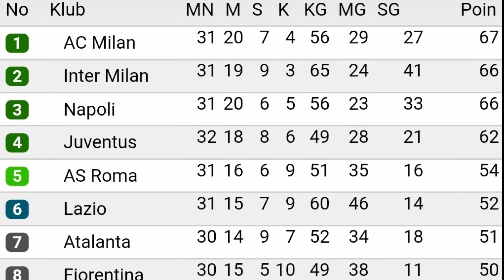Inter Milan 2 vs 0 Verona 🔥⚫🔵Forza Inter Milan⚫🔵🔥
Inter Milan 2 vs 0 Verona
Nicolo Barella Manit 22' ⚽️
Assist Ivan Perisic
Edin Dzeko Manit 30' ⚽️
Assist Ivan Perisic
Man of the Match Ivan Perisic
Terus tempel Puncak Klasemen, Ac Mikan mulai keteteran😛
🔥⚫🔵Forza Inter Milan⚫🔵🔥